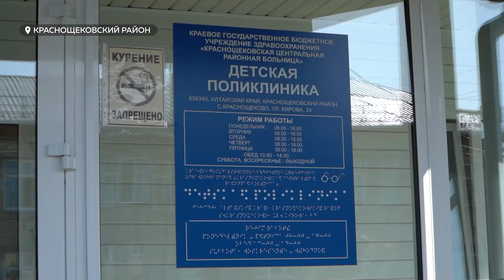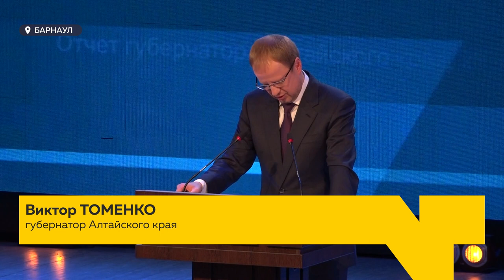"Открыто и откровенно": Виктор Томенко отчитался о работе и обозначил планы на будущее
Виктор Томенко перед депутатами АКЗС представил отчет о проделанной работе за последний год, но, по сути, подвел итоги пятилетки. За время работы достижений было достаточно, но планов на будущее еще больше, причем во всех сферах жизни.